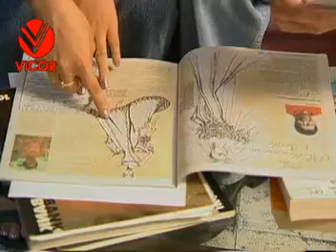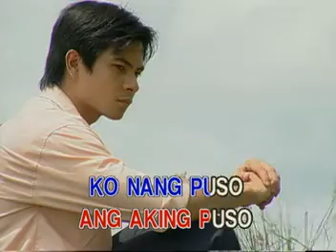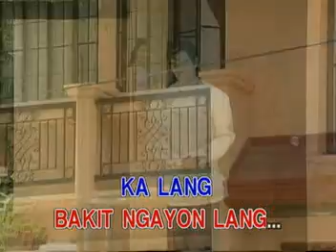3- Bakit Ngayon ka Lang Videoke (multiplex)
xl.4 Album distributed by : Vicor Music Corp. 2001
for more track in XL 4 Album